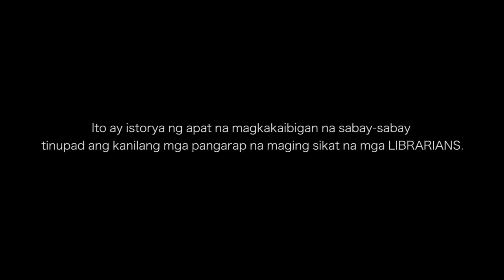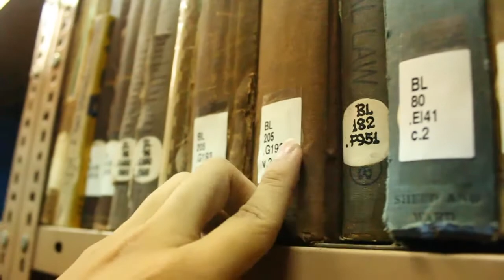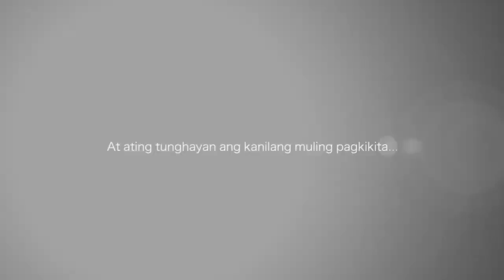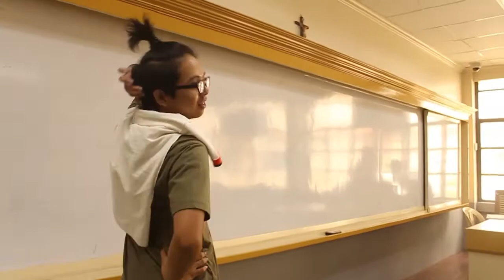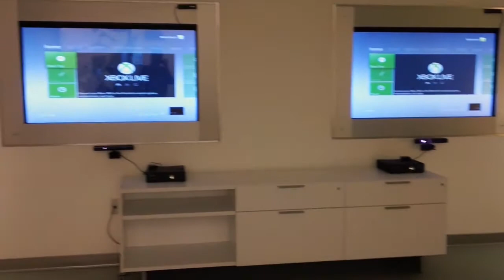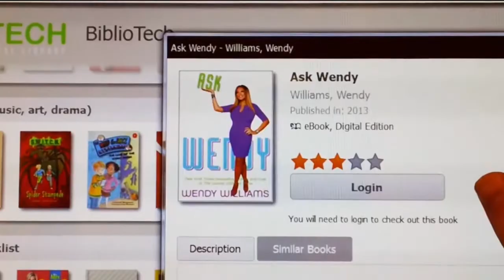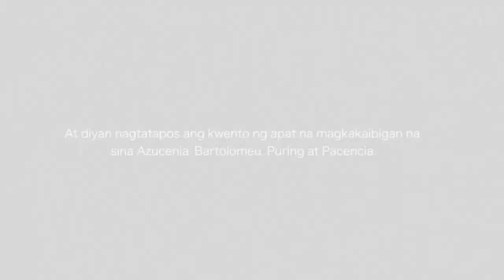The LIBBIES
HYPERLIBRARY
a project in LS25